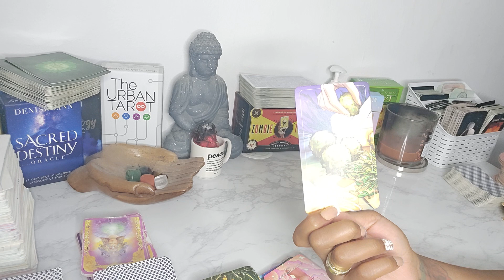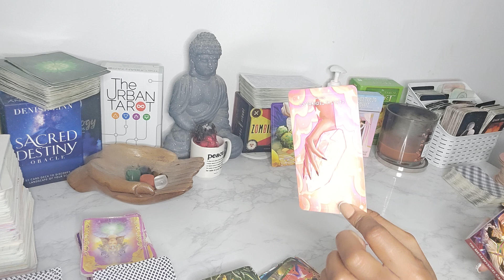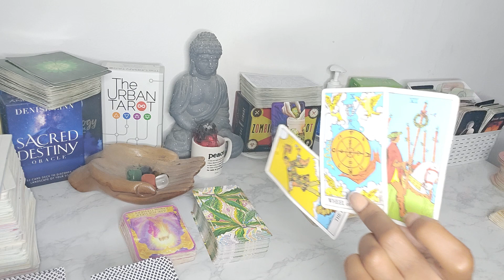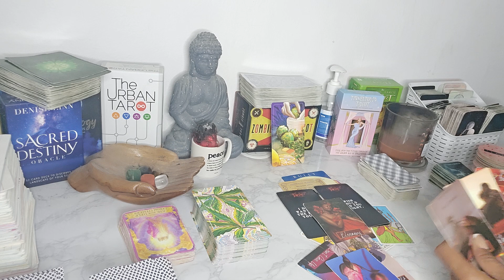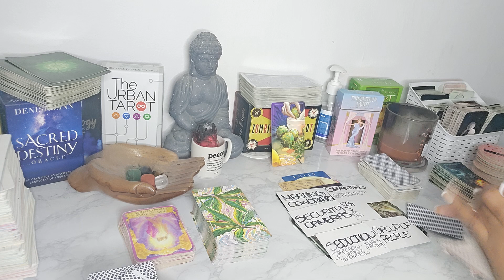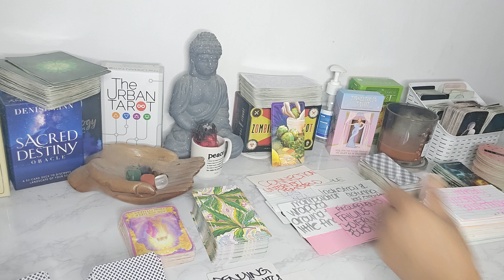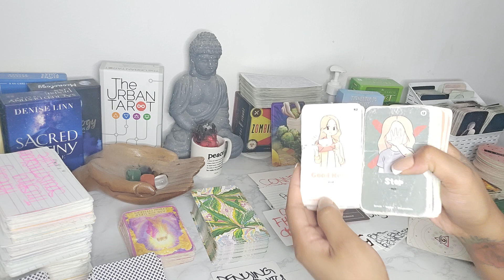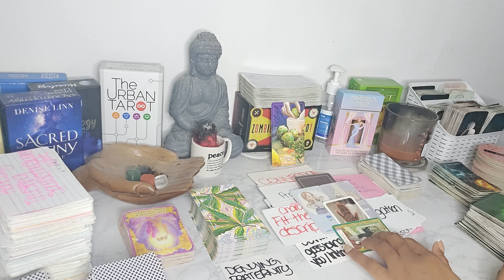VIRGO ♍️ DONT LOOK FOR GOOD NEWS ITS ALREADY ON ITS WAY 🌬 💨KEEP YOUR FOOT ON THESE HO3 NECK